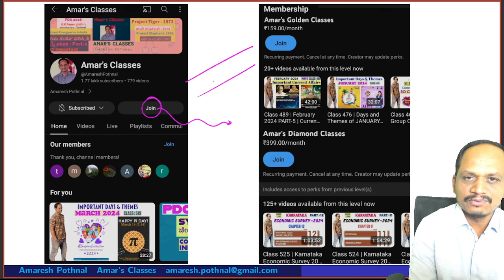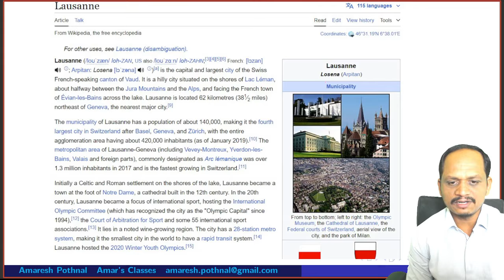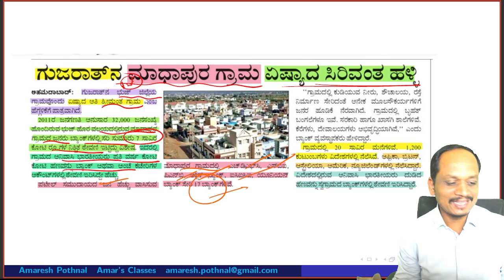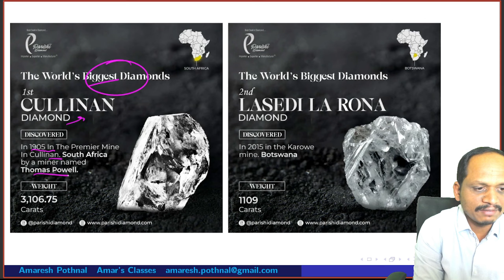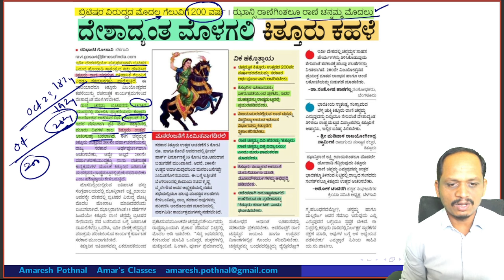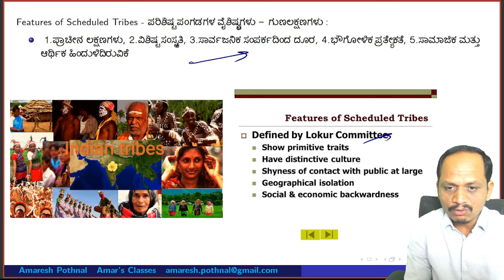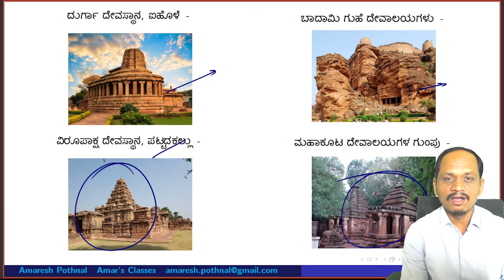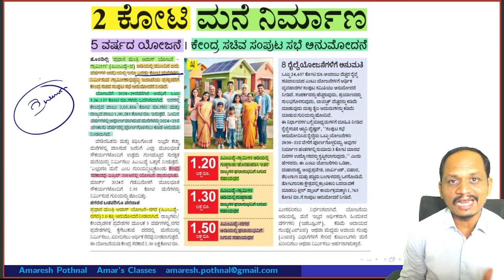Class 627 | AUGUST 2024 PART-10 | Current Affairs in Kannada | Amaresh Pothnal | Amar's Classes